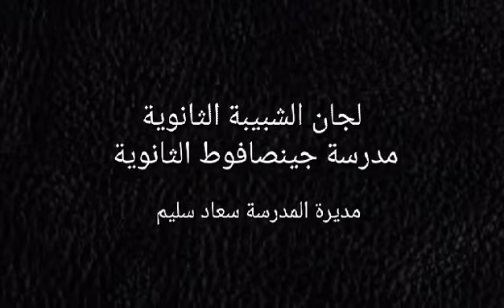قصيدة الفكرة بقيت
مدرسة جينصافوط /قلقيلية

اعداد لجان الشبيبة الثانوية

ُيحييون الذكرى 56 للانطلاقة
56 على الفدائي الاول والرصاصة الاولى والثائر الاول
ذكرى انطلاقة حركة فتح 🇵🇸✌️
لجان الشبيبة الثانوية الذراع الطلابي لحركة فتح 🇵🇸